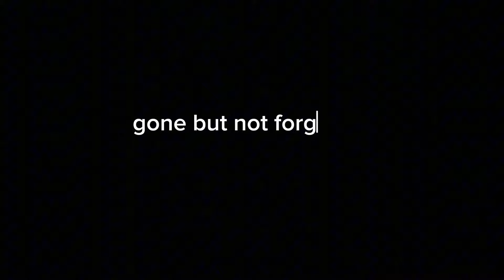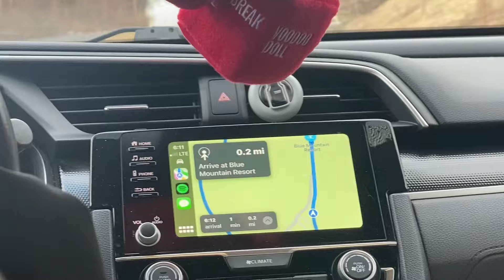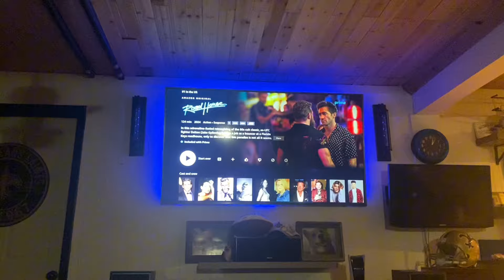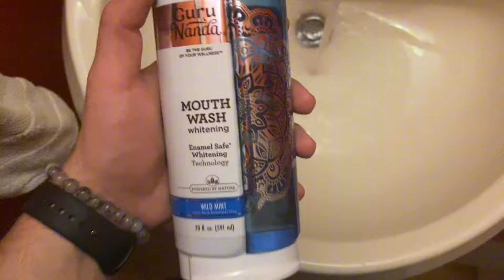INSANE POCONOS TRIP WITH THE BOYS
maybe next time i go around the mud?

Follow EthanXL!

(FREE FOR PROFIT) Mac Miller x Jpegmafia Type Beat “Untitled”

Tropicana

[FREE] Chill Soul Sample Type Beat | Old School Boom Bap Type Beat